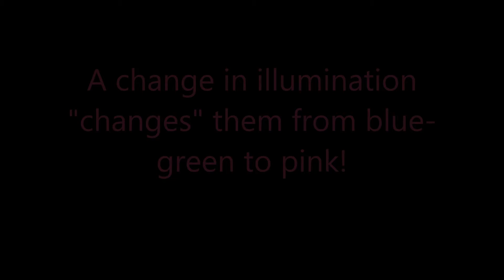Stentors changing color